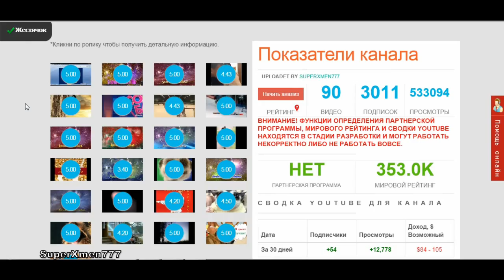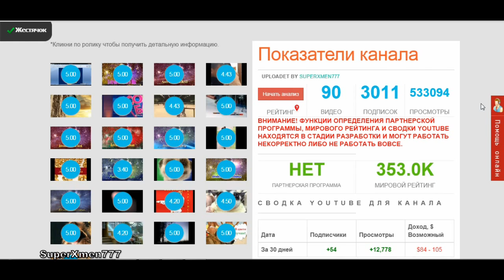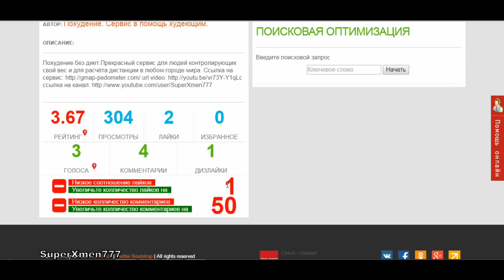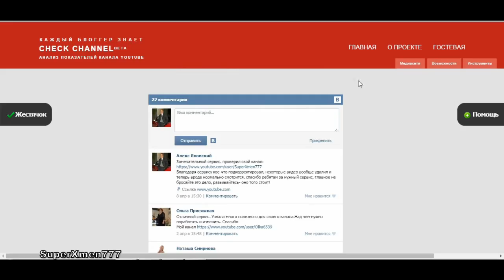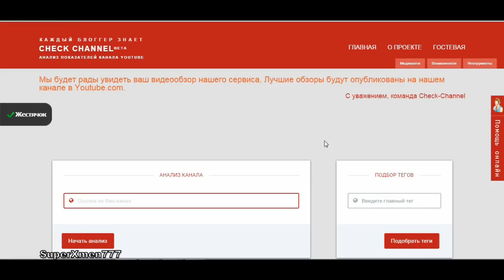Раскрутка канала.Большая помощь в раскрутке канала на Youtube.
Для многих блоггеров это тоже будет приятной возможностью проверить свои видео по оптимизации.